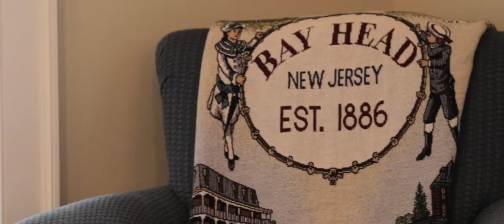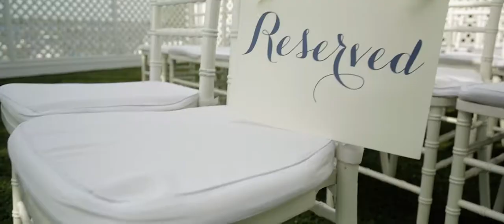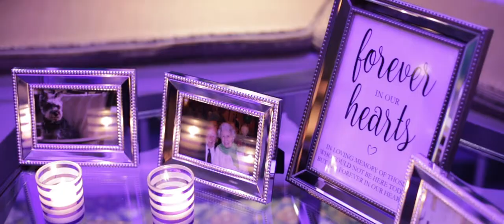Alli and Mickey – Wedding Highlight at Clark’s Landing Yacht Club in Point Pleasant, NJ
Alli and Mickey – Wedding Highlight at Clarks Landing Yacht Club Weddings in Point Pleasant, NJ

Reception Venue: Clark's Landing Yacht Club
DJ Company/Band: Elite Entertainment
Florist: Potted Geranium Florist
Videographer: Live Picture Studios

You don’t have to spend much time with Mickey and Alli to see that they truly are soulmates. That’s what made their big day such a joy for all in attendance, including the Live Picture Studios NJ wedding videographers who were on hand capturing all the memorable moments! The newlyweds said their “I do’s” in a beautiful outdoor ceremony at Clarks Landing Yacht Club in New Jersey and between the stunning surrounding scenery and spaces, it for the perfect backdrop for the celebration. From Alli and Mickey’s unforgettable first look on the beach and their touching personal vows at the altar to their magical first dance and all the lovely speeches from guests, this really was a wedding to remember. All of us here at LPS always will and we’d like to thank this awesome couple once again for letting us help them add this next chapter to their already beautiful love story. Congratulations, Alli and Mickey!